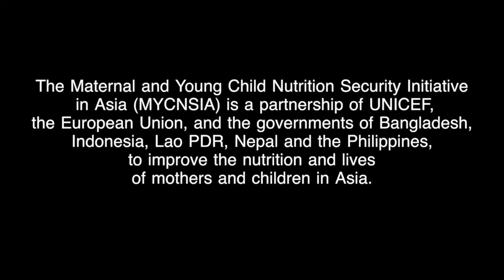Helping severely malnourished children in Nepal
When 20 month old Madan Sunwar was brought into the Achham District Hospital in the remote west of Nepal, he was severely malnourished and critically ill. He weighed just 4.5 kg and he was suffering from severe pneumonia.